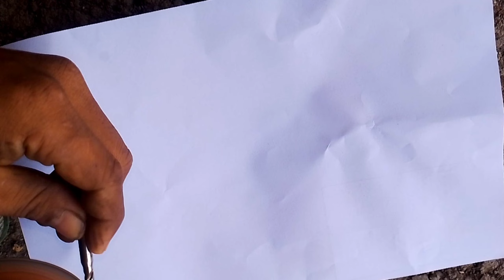Making tools from waste workshop tools, change TAP thread into endmil module for gear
grinding technique with this lathe, I use it to sharpen the endmill so that it is straight in the middle, I made this endmill to make gear modules,which I will later use to make gear with a lathe, you must master this creative idea so that you are smarter than the others
Lathe
Lathe technique
Making tools
Making lathe knife
Gear,gear worm,gear helical
Creative idea
Milling machine